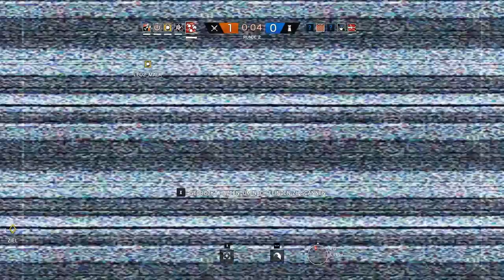Rainbow Six Siege #208 - Fuze Power!!!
Mit Mrs_SweetChilli und MALK stürmen wir das Haus. Und ich liebe Fuze, mit dem geht immer was, vor allem bei Secure Area oder Bombe. Fuzen ohne große Rücksicht auf eine Geisel, da fällt immer ein Kill ab!!! :P

► Let's Play Rainbow Six Siege Deutsch German PC
► Rainbow Six Siege
► Operation Red Crow
► Intro by Malk